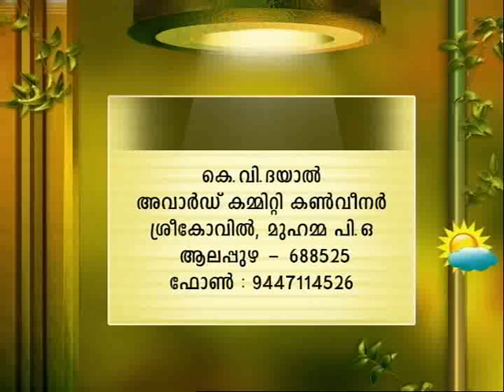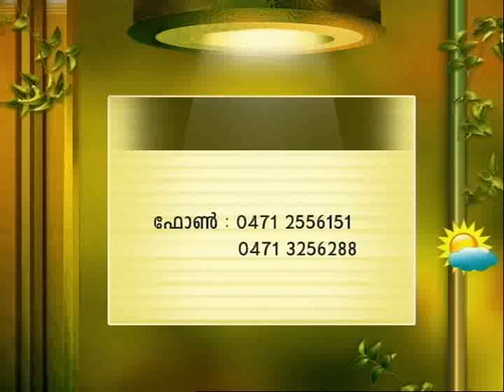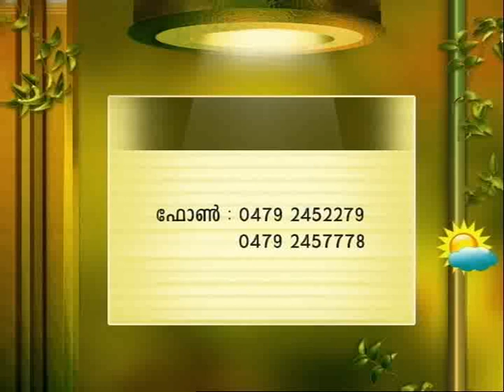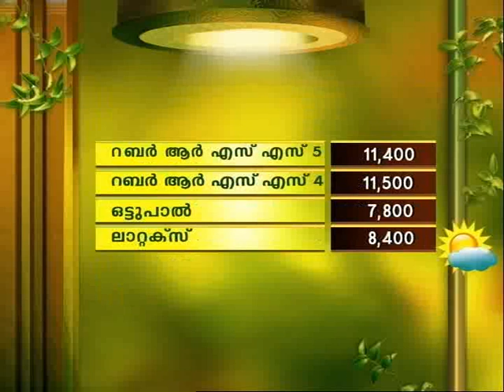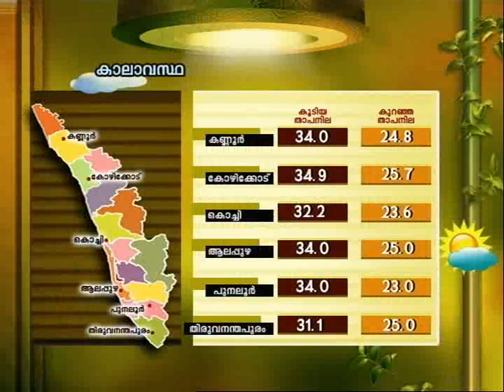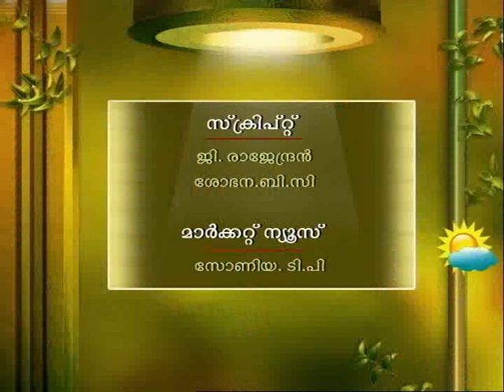Krishidarshan Malayalam 15-10-2015